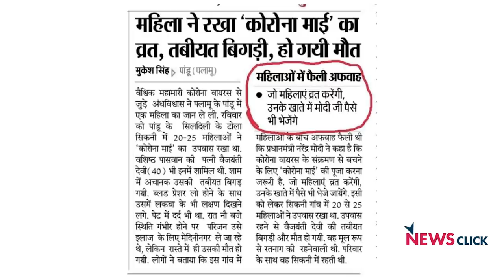कोरोना पर अज्ञान का यह ख़तरनाक अंधड़ !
कोविड-19 के फैलाव को रोकने में शासन नाकाम साबित हुआ है. अब मुल्क की बड़ी आबादी को हमारे सत्ताधीशों और नीति-निर्धारकों ने उसके हाल पर छोड़ दिया है. अनेक इलाकों में अस्पतालों में जगह पाये बगैर लोग मर रहे हैं. दूसरी तरफ बिहार और झारखंड सहित कुछ अन्य पिछड़े इलाकों से कोरोना जैसी महामारी को 'देवी' बनाकर पूजने की हैरतअंगेज ख़बरें आ रही हैं. अभाव और अंधविश्वास से घिरे इन इलाकों में कौन लोग ऐसा कर रहे हैं? कौन है इसके पीछे? ऐसे ही कुछ सवालों पर चर्चा कर रहे हैं वरिष्ठ पत्रकार उर्मिलेश: